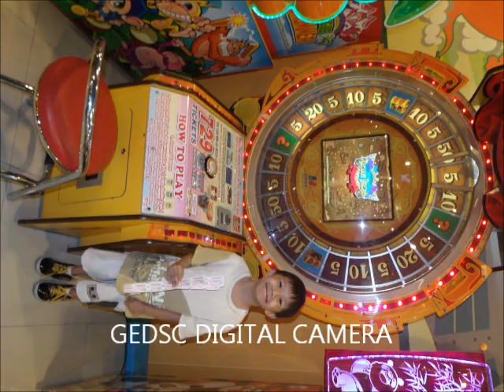Harvey & Harold Movie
Harvey & Harold,

     We love you both so much.Be good boy's always and love each other's.

From:
Papa Edwin & Mama Regina